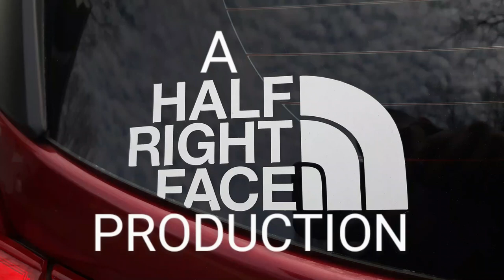Reorganizing the Hive for Spring